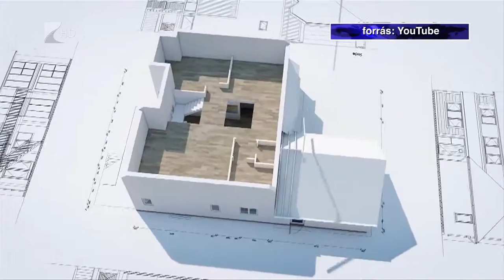Kedvező lehetőségek - Kölcsey Tv